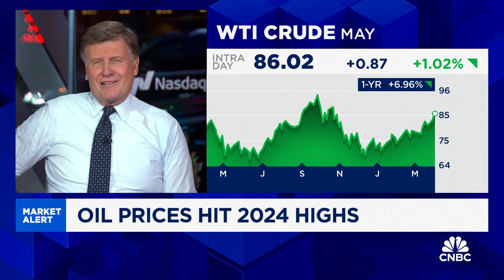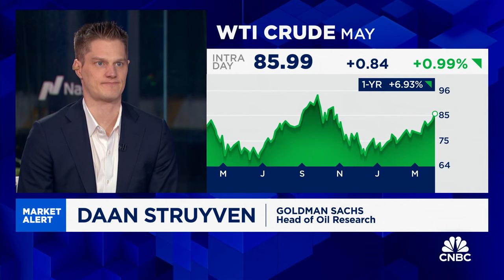Both gold and energy provide solid geopolitical hedging value, says Goldman Sachs' Daan Struyven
Daan Struyven, Goldman Sachs head of oil research, joins 'Squawk Box' to discuss oil price trends, the strong commodities complex, gold's record rally, energy price outlook, and more.